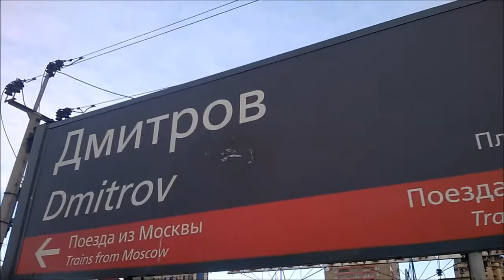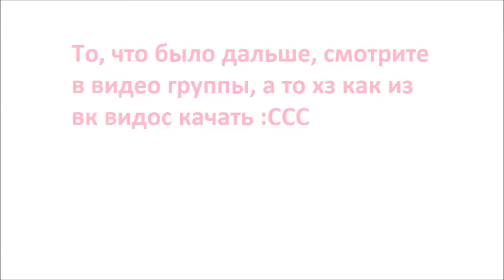Hireling - trip to Dmitrov